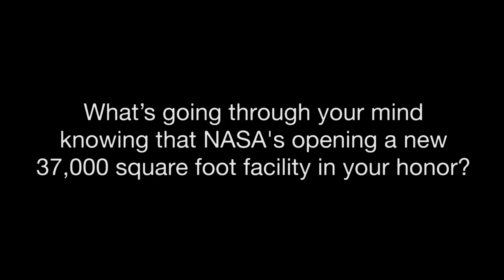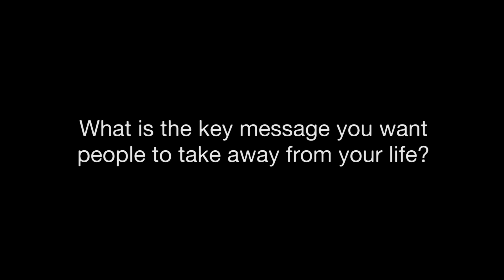Katherine Johnson Interview, Sept. 2017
Sept. 14, 2017: An interview with Katherine Johnson discussing her career and her reaction to the dedication of the Katherine G. Johnson Computational Research Facility at NASA's Langley Research Center in Hampton, Va., in her honor.